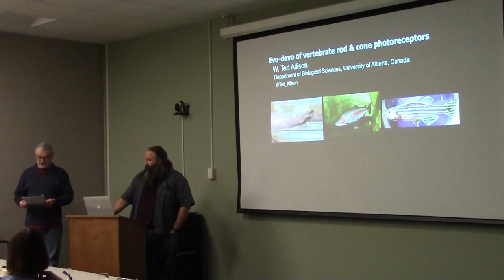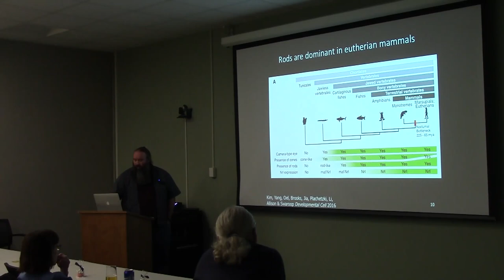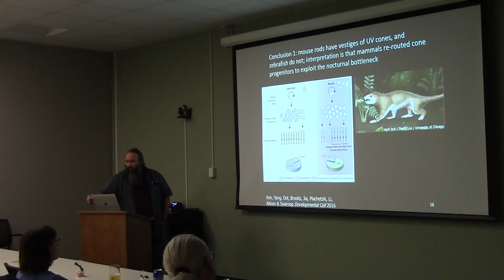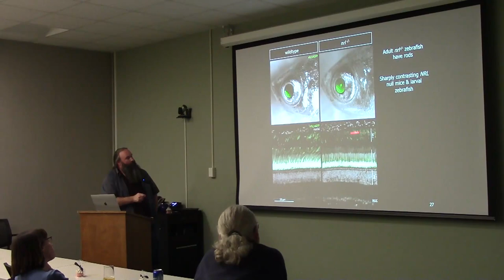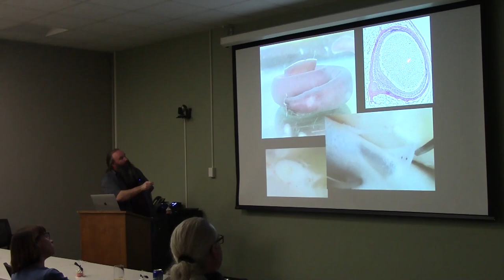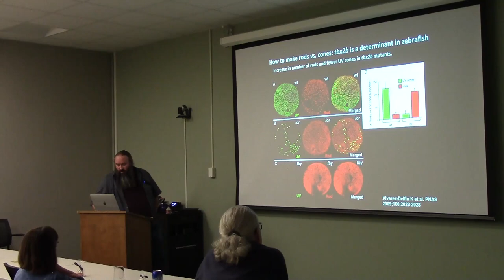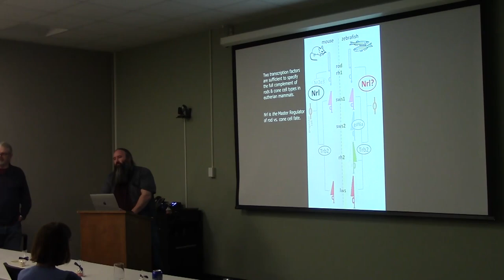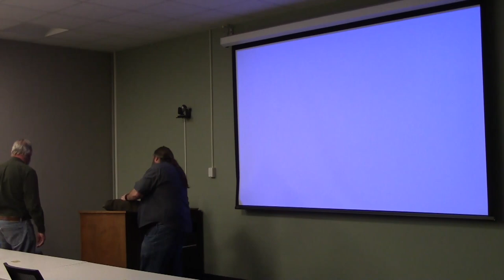"Evo-devo of vertebrate rod & cone photoreceptors" by Dr. W. Ted Allison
Chair's Lecture Series - 2019/12/12
December 2019